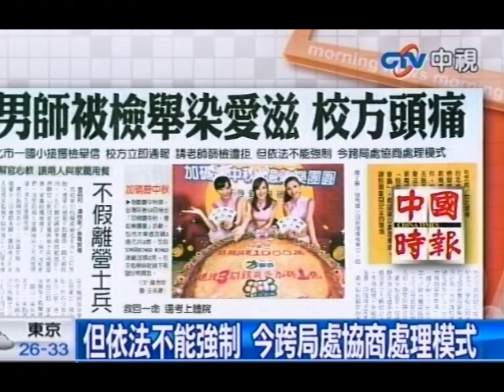遭檢舉染愛滋 男師拒篩檢 校方頭痛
中視新聞》台北市一所公立國小教師被人檢舉將愛滋傳染給他人，由於教育局過去從未受理過類似案件，校方也不能強制被檢舉人去接受愛滋篩檢，面對疑似「愛滋老師」該如何處置？北市教育局今將首度召開跨局處的「校園師生愛滋防治機制協商會議」，希望建立處理模式，讓校園重回安全的環境。